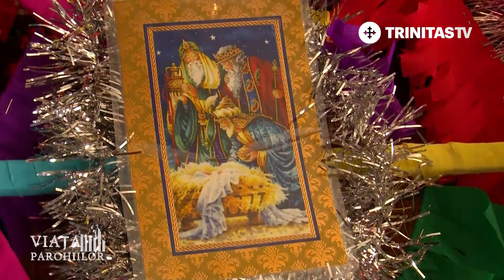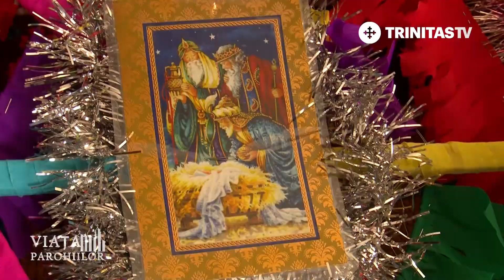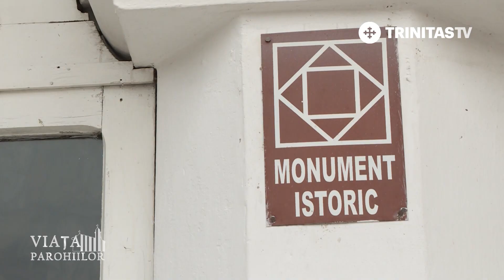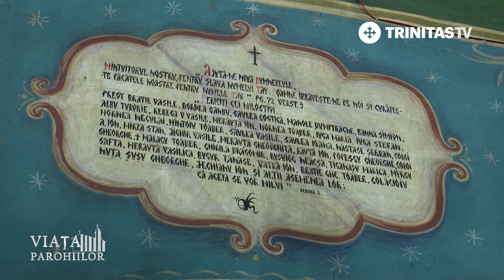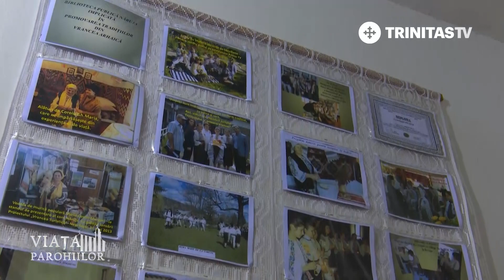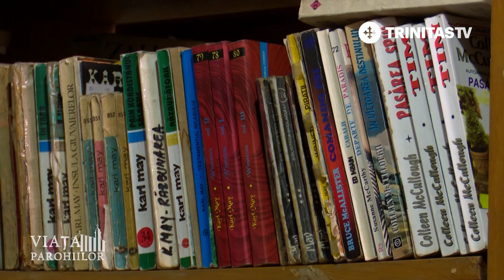Viața Parohiilor. Crăciunul în țara Vrancei. Năruja, satul poveștilor de altădată (26 12 2018)